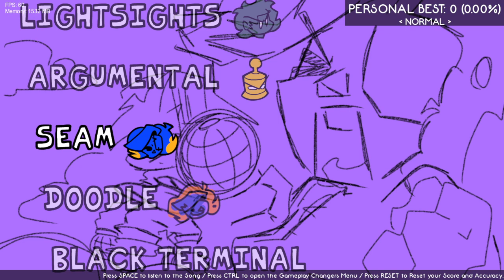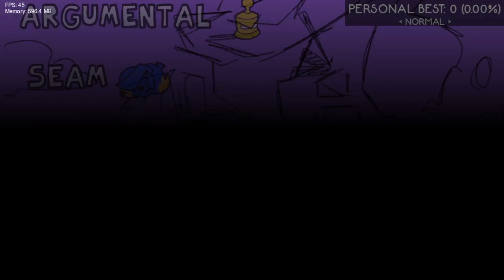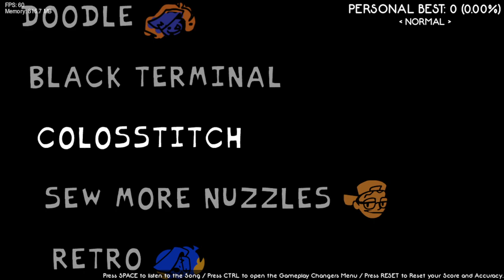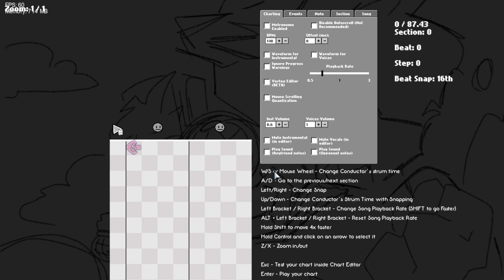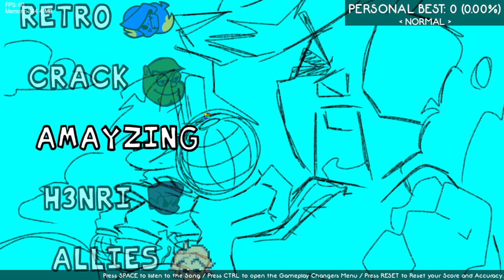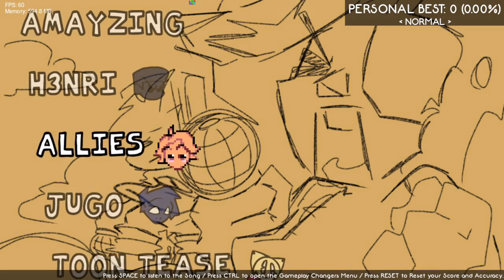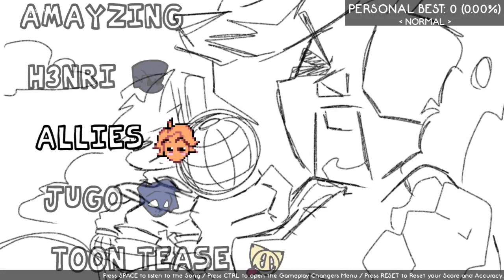Friday Night Funkin VS STITCH FULL WEEK (REIMAGINED) (FNF/Mod/Hard)